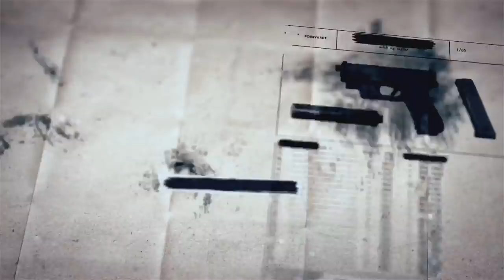SCP基金會 SCP-013-J 終極智慧之墨魚 The Cuttlefish of Ultimate Wisdom (中文)